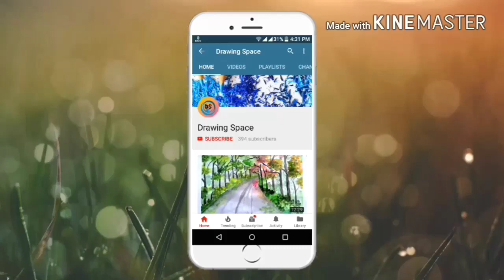How to draw save wildlife, save animals ( Double Exposure ) - step by step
Hi guys.

In this video i show you  " How to draw save wildlife, save animals ( Double Exposure ) - step by step ".

I hope this video very helpful for poster

Material use:-

1)Normal Art paper Best

2)Oil pestle colour(50 shade)

3) Tissue paper

4) Masking Tape

5) Glass marking pen (Red)

6)Glass marking (white)

7)Hb and 10b pencil

8)Remover pen

Video URL-